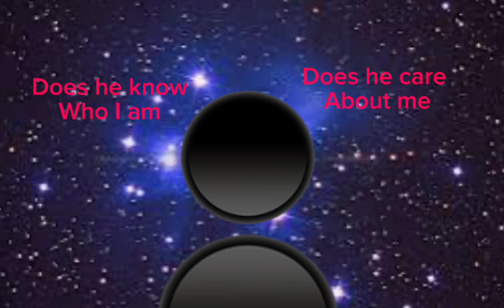When they don’t answer